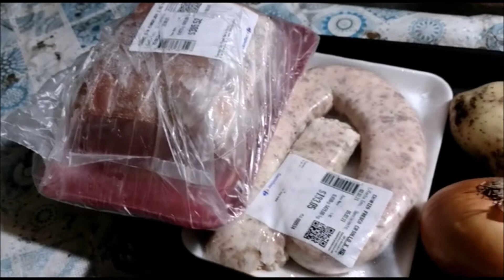T: 2 E: 17 "Aventura de Caza & Pesca"... Acampada de dos días en el Campo...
En esta ocasión vamos al campo con nuestra pequeña mascota al campo, hacemos senderismo, caza, cocina, pesca y navegación, divertido fin de semana con nuestra extendida ahora familia.

Si quieres colaborar con GraDan Outdoor podes hacer una Transferencia por MERCADO PAGO a Daniel Oscar Quiroga al  CVU: 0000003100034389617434
O Alias: alegra.poca.aptos.mp , enviando lo que puedas. Desde ya muy agradecidos.

¡Gracias por mirar y colaborar con GraDan Outdoor!.
Thanks for looking and collaborating with GraDan Outdoor!